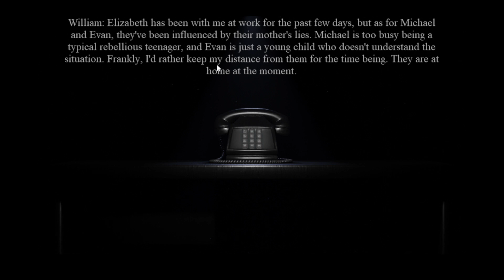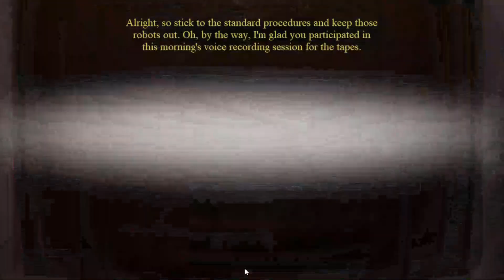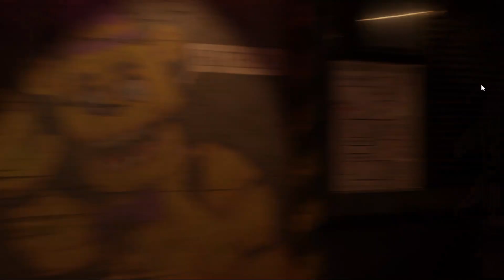FREDBEAR BIT OFF MY FACE... - The Return to Bloody Nights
I put hard work and time into my videos! Please help support me!